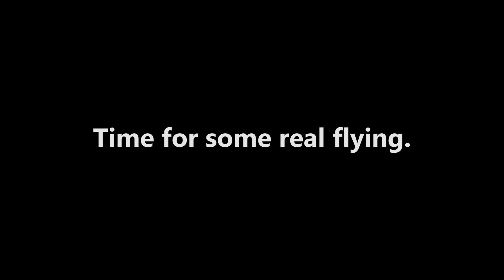#13 - Mucak vs Vrdnicka kula (feat. n7_lik)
From now on I am always bringing my phantom pilot buddy with me. Thanks for the shots mate!

Frame: Armattan Frog
Props: Racestar 5040x4 (4 blade prop)
Motors: LD Power FR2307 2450KV
ESC: 4x HGLRC BS30D 30A
Battery: Turnigy Graphene 4S 65C 1300 mAh
FC: CLRACINGF4
VTX: Generic EACHINE VTX
Camera: Foxeer Monster Mini Pro 16:9 & GoPro Session 5
XSR: FrSky XSR-E

Goggles: Skyzone GS500
Station: FrSky Taranis QX7